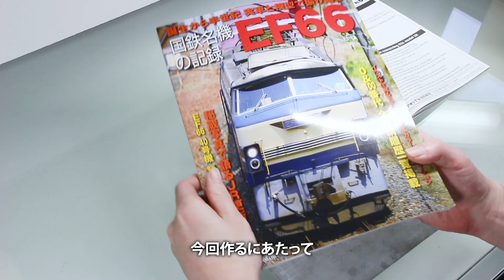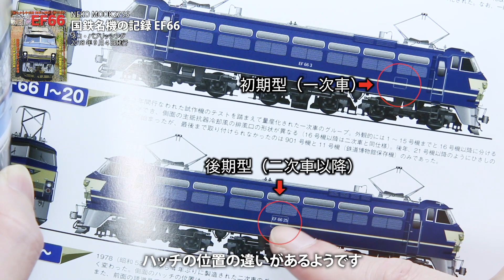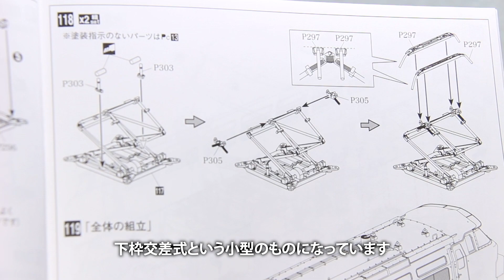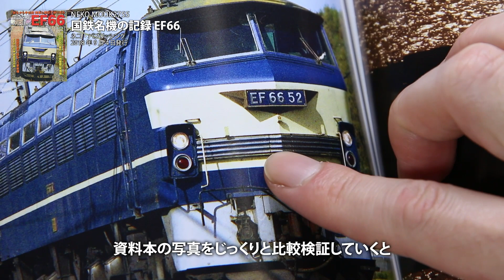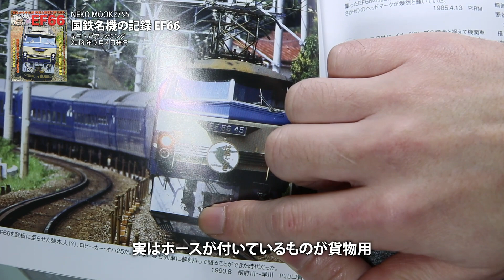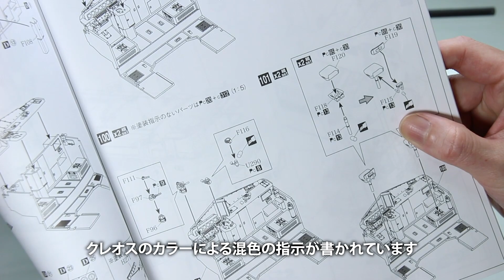Aoshima 1/45 EF66 製作記 1 - 青22号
アオシマ 1/45 電気機関車 EF66 の製作記【1】です。
動画内で紹介した資料本は「国鉄名機の記録 EF66」という本です。

撮影機材
Canon EOS Kiss X7
iPhone 7

使用ソフト
Adobe CC (Pr Ae Ai Ps)